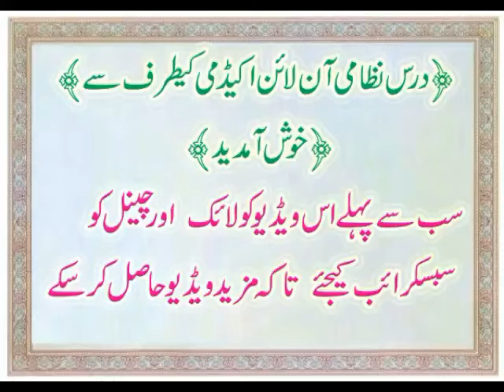doros ul lbalagha [ 13 ] دروس البلاغہ مولنا زہیر البازی صاحب